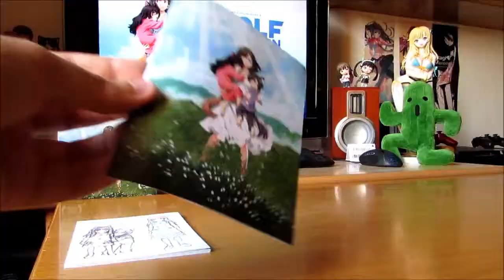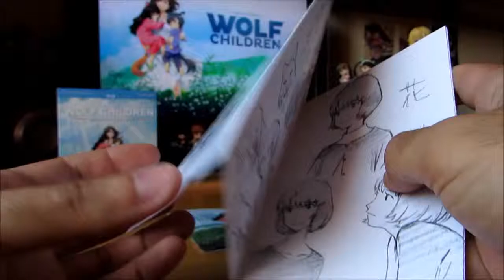Unboxing: Wolf Children Special Edition (italian version by Dynit)